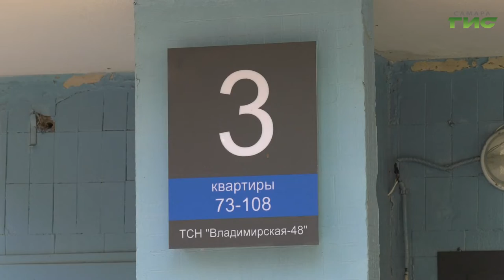В Самаре усилили санобработку и дезинфекцию мест общего пользования в жилых домах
Дезинфекция многоквартирных домов в усиленном режиме. В Самаре продолжается обработка подъездов от коронавирусной инфекции. Дважды в день все поверхности не только моют водой, но и протирают хлоросодержащим раствором. О том, как прошла дезинфекция в одном из многоквартирных домов - увидела наша съемочная группа.